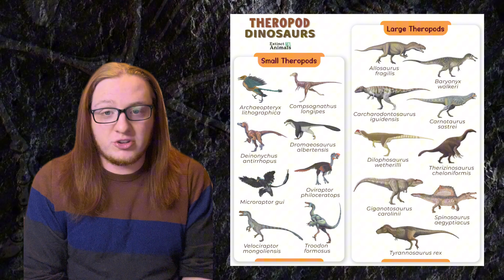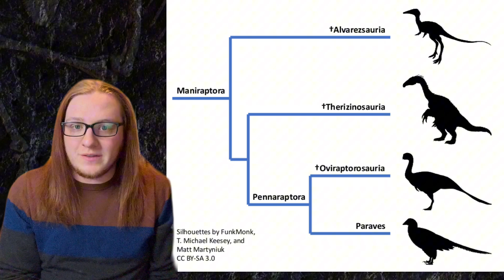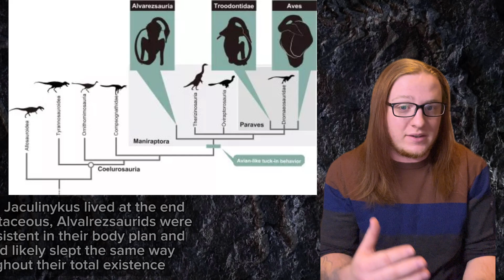Sleepy Dinosaur Slept Like a Bird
Birds have a unique posture when they sleep, in that they tuck their heads inbetween their feathers or under their wing.
And we know that a couple close dinosaur relatives to birds slept in a similar manner, but with this new fossil discovery, we now know that this sleeping pose was far more widespread and older than originally thought.